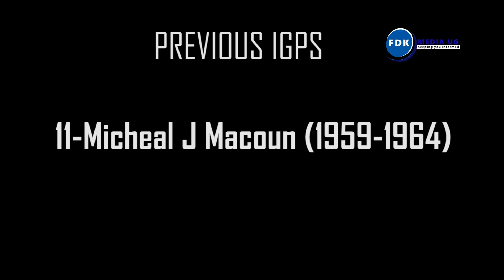CONTRACT EXPIRES : IGP OKOTH OCHOLA TO HANDOVER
Okoth Martin Ochola has been the 15th Inspector General of police and he played a leading role in restoring the image of police